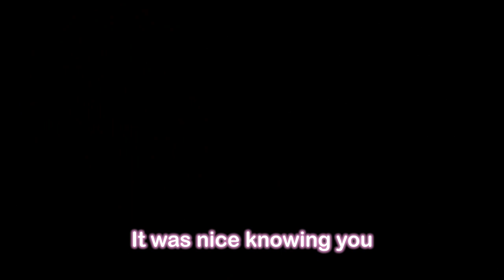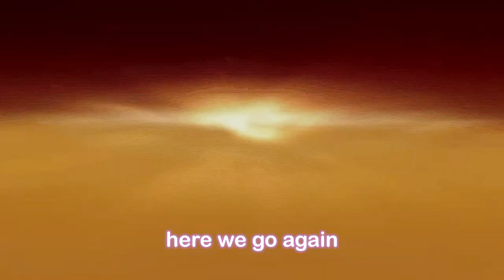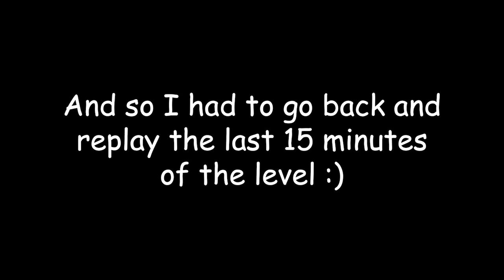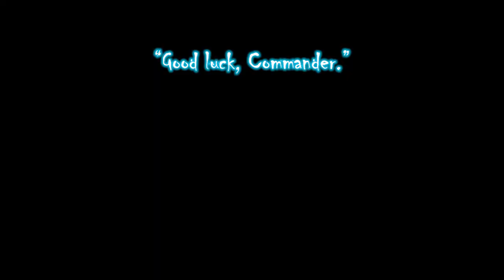Nymph Plays Mass Effect 1: Episode 6 - The Silver Surfer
She's back and she's finally living her dream of sending Ashley straight to hell.